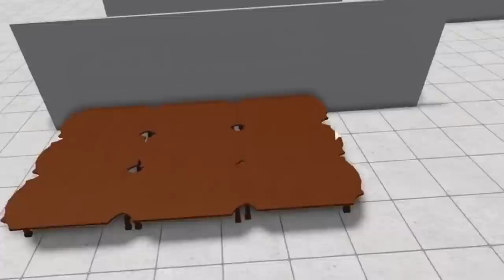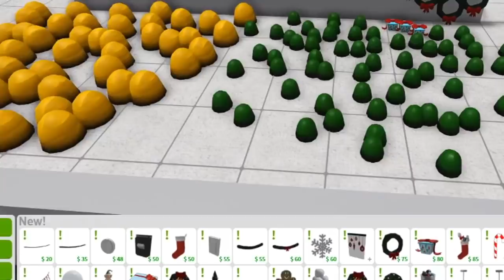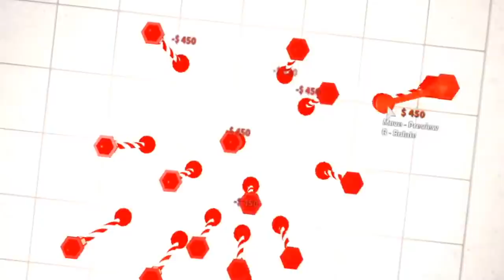buying ALL NEW BLOXBURG Christmas update items before it's gone... I'm broke again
yep I am not kidding when I say I spent all my bloxburg money on the limited chrimus items before they disappear in the next update... which is probably the new years stuff! It's totally worth it in the end

Monday - taking a break day! (was editing my IRL vlog still heheh)
Tuesday - touring a bloxburg mega mall with every item in the game (Done!)
Wednesday - stocking up on all the new blockburg chrimus items (Done!)
Thursday - bloxburg mother of 4 kids christmas special 2020
Friday - my terrible chrimus IRL VLOG 2020 christmas special
Saturday -  the north pole/village bloxburg tour with FloatRoblox
Sunday - a wintery chrimus bloxburg cabin tour

🌟Video Info🌟
🔴Recording Program: OBS Studio
🎨Graphics: Adobe Photoshop
🎬Editing Program: Sony Vegas Pro